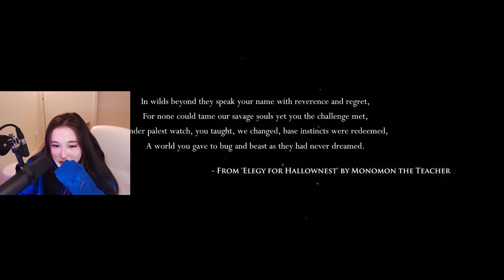[10/22/2021] SIMPLY HANGIN'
▼ Social Media ▼

▼ Timeline▼

0:00 Intro
38:17 Starting Hollow Knight
52:13 Forgotten Crossroads
2:21:55 False Knight Fight
2:39:42 Ancestral Mound
2:57:17 Forgotten Crossroads
3:31:30 Greenpath
4:18:33 Hornet Fight
4:45:46 Greenpath
6:12:25 Fog Canyon
6:20:17 Fungal Wastes